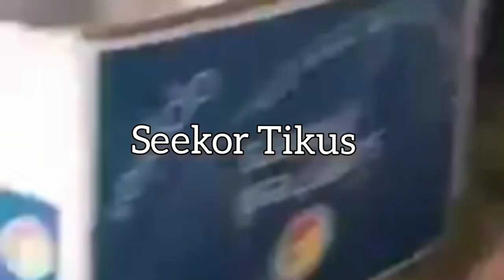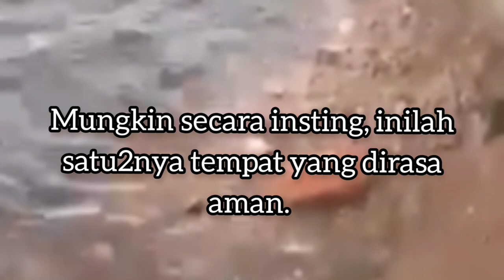Hewan memiliki INSTING bukan BERFIKIR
Hewan tidak memiliki Naluri Menganalisa segala kemungkinan baik/buruk, Cita2 Masa Depan, dan tidak memiliki Akal Budi yang dapat melahirkan Energi Positif.
Namun naluri pada mereka bersifat Monoton dan bawaan turun menurun tanpa mengalami Perubahan Budaya apalagi peningkatan mengikuti zaman.

Semoga Video Ulasan Singkat ini bermanfaat.

Salam ~ Zulhasmi Channel